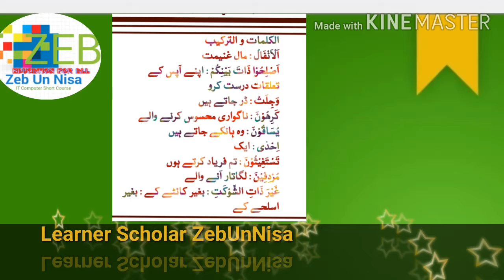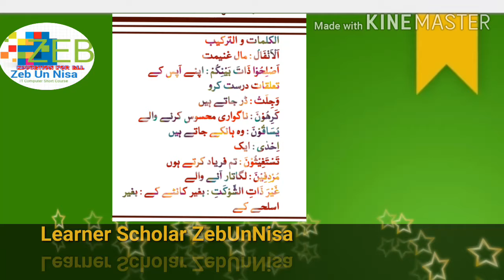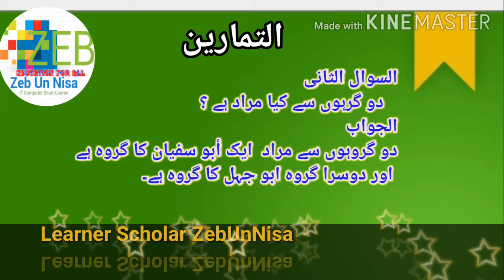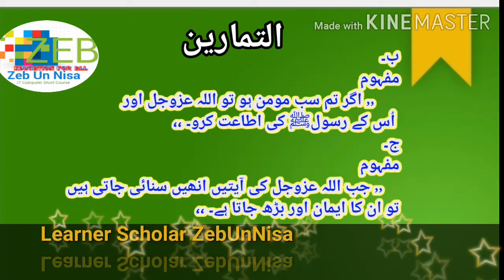Subject:Islamiat ||Class:9||Part:Quran|| Surat Al-Anfal ||1st:Lesson:Exercise||ZEB Education for All